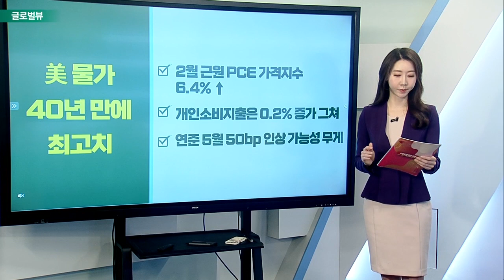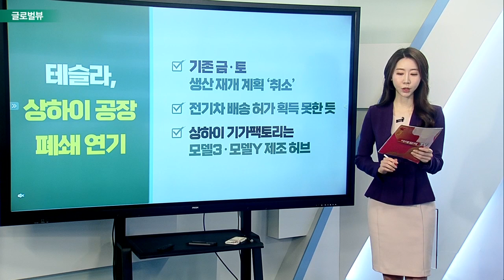美 물가 40년 만에 최고치 / 美 최대 규모 비축유 방출 / 푸틴, 루블화 결제 결국 시행한다 / 테슬라, 상하이 공장 폐쇄 연기_글로벌 VIEW (20220401)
# 美 물가 40년 만에 최고치
- 2월 근원 PCE 가격지수 6.4% ↑
- 개인소비지출은 0.2% 증가 그쳐
- 연준 5월 50bp 인상 가능성 무게

# 美 최대 규모 비축유 방출
- 6개월간 최대 1억 8천만 배럴 방출
- 바이든 “휘발유 가격, 강한 경제·푸틴 때문”
- 하루 100만 배럴… 백악관 “전례 없는 규모”

푸틴, 루블화 결제 결국 시행한다
- 비우호적 국가에 가스 루블화로 판매
- 루블화 계좌 개설해야… 거부하면 공급 차단
- 유럽 반발 “유로화로 결제 지속할 것”

테슬라, 상하이 공장 폐쇄 연기
- 기존 금·토 생산 재개 계획 ‘취소’
- 전기차 배송 허가 획득 못한 듯
- 상하이 기가팩토리는 모델3·모델Y 제조 허브